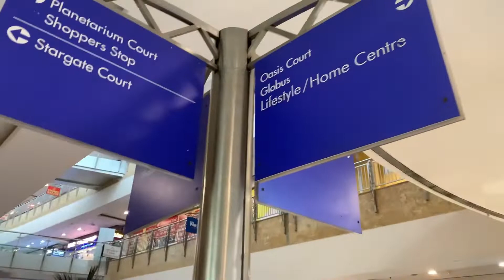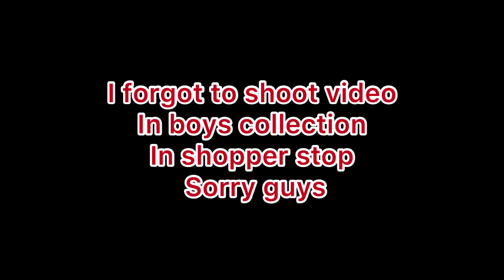G.I.P mall in noida 🥰 🥰 in sec 18